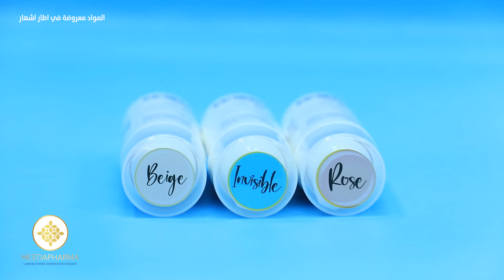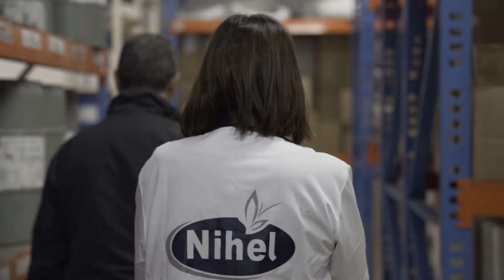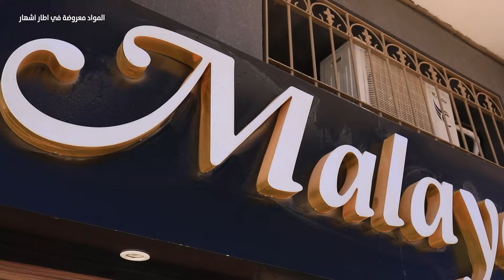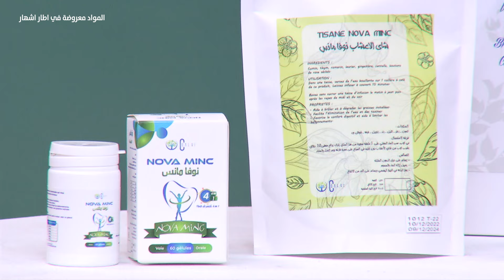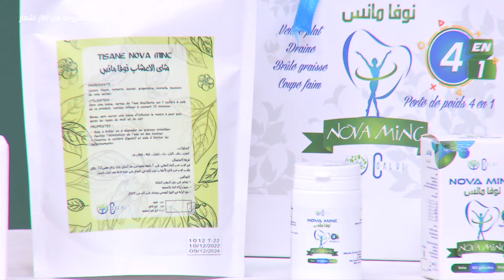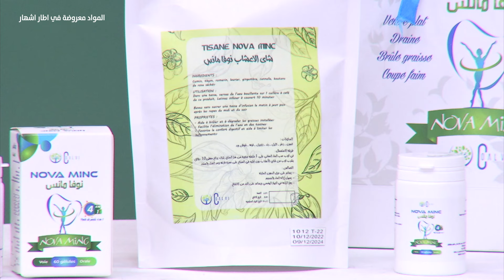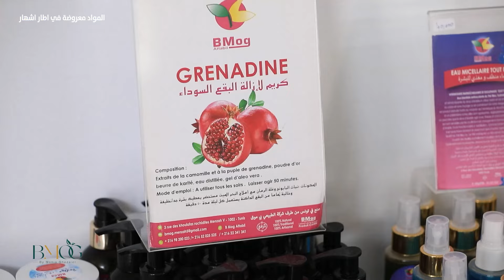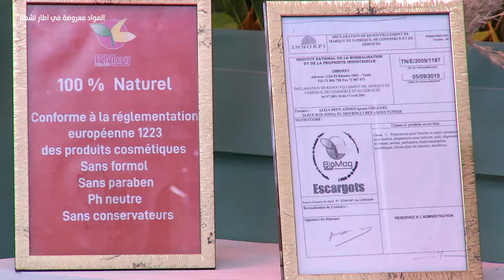Cosmetic Mag - أهم النصائح ابرز الخبراء و أحدث المنتجات 💄💃